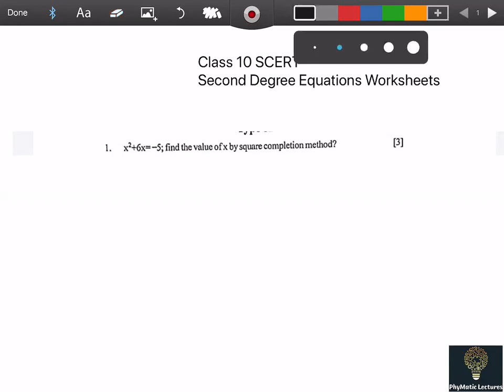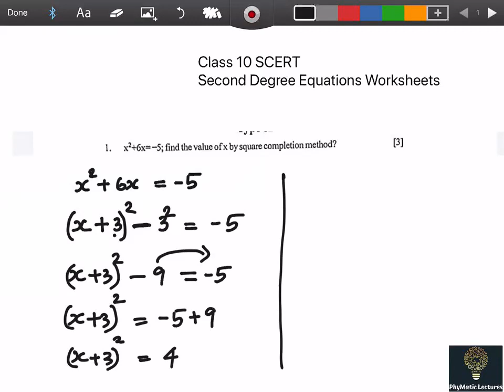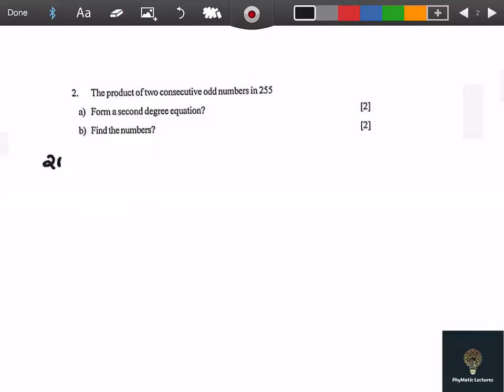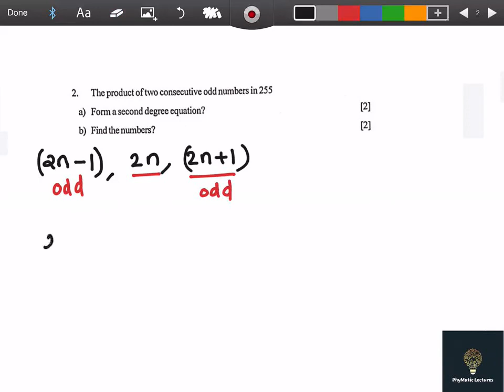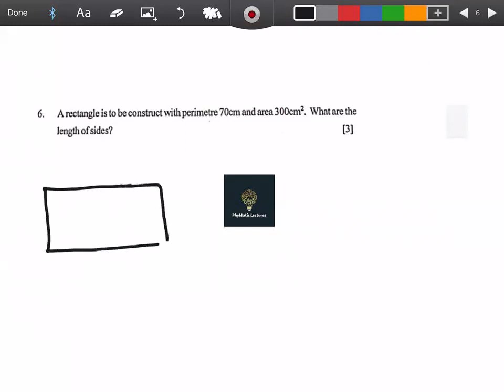4-Second Degree Equations Worksheet KeralaStateBoard (S.C.E.R.T) in Malayalam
One of my followers request for a help to solve the worksheet.
Kerala State Board ( S.C.E.R.T) in Malayalam
Grade 10 Chapter 4 Second Degree Equations